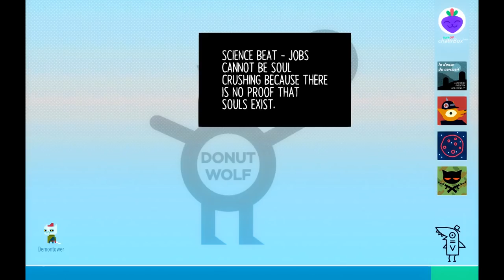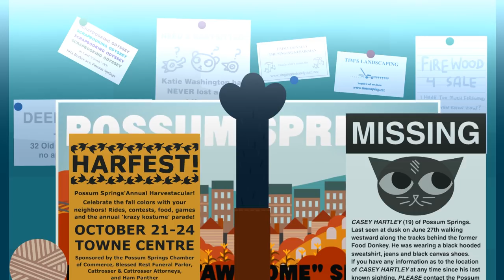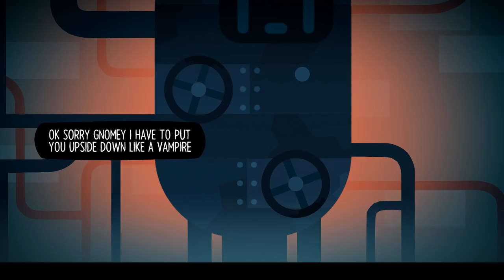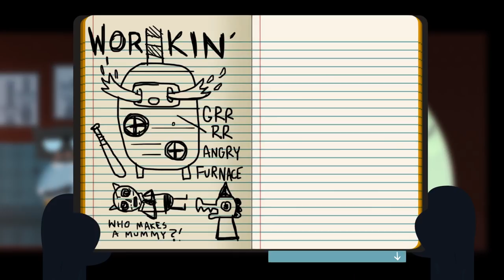Night in the Woods (Ep. 8 – House Call)